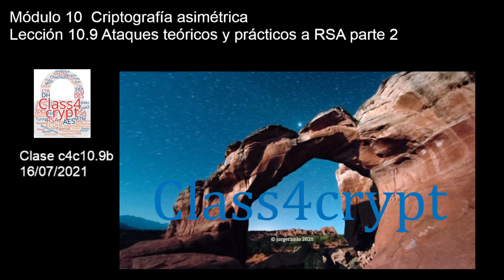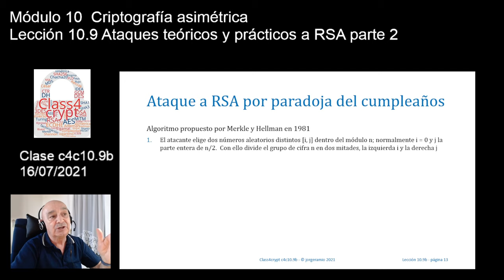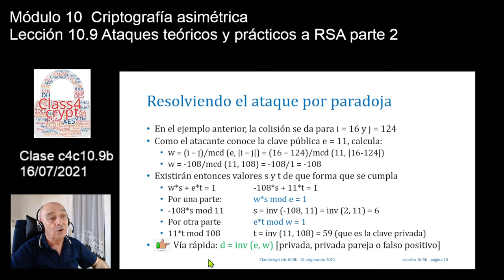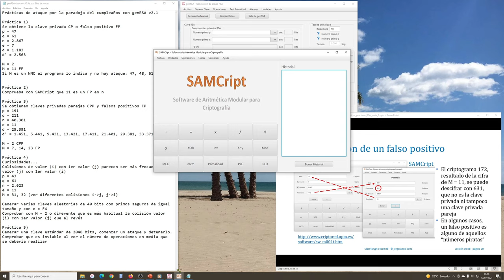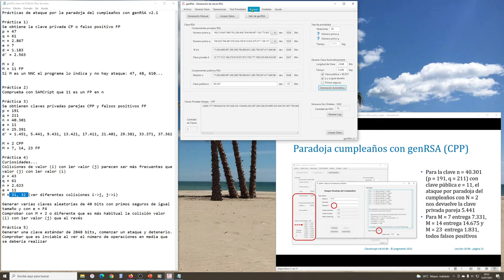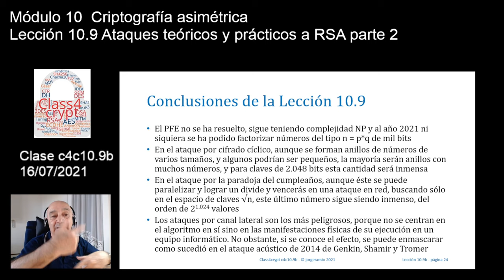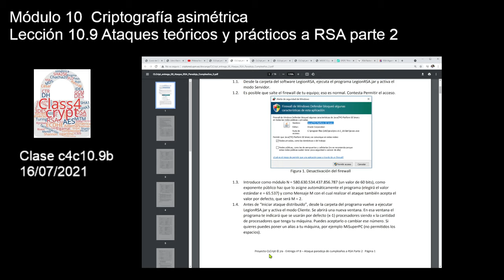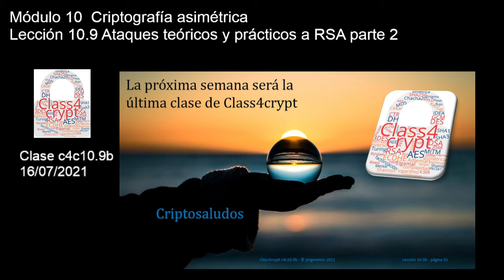Class4crypt c4c10.9b Ataques teóricos y prácticos a RSA parte 2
Resumen. Lección dividida en dos partes, en la que se presentan los posibles ataques al algoritmo RSA, clasificándolos como ataques teóricos y ataques prácticos. Entre los primeros, aquellos que solo pueden hacerse hoy en día con números relativamente pequeños y nunca con claves reales, se encuentran la factorización entera del módulo n, el ataque por cifrado cíclico y el ataque por la paradoja del cumpleaños. Y entre en los segundos, el ataque acústico por canal lateral publicado en 2014.
Apartados. En esta segunda parte 1) Ataque por la paradoja del cumpleaños, 2) Ataque acústico por canal lateral, 3) Lectura recomendada y conclusiones de la lección 10.9.